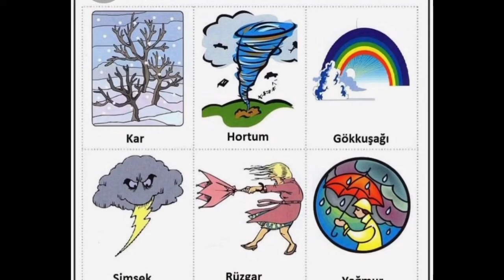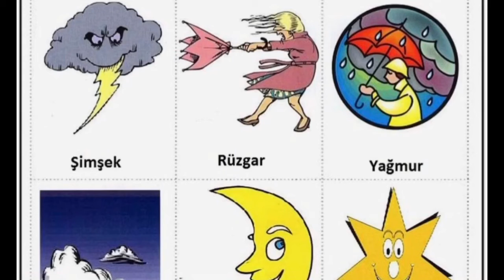3 Aralık 2020